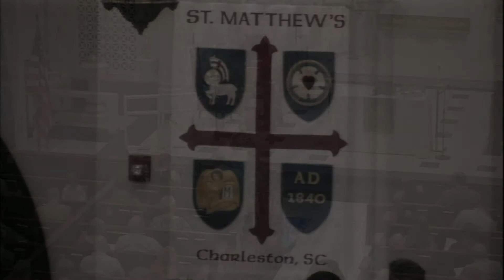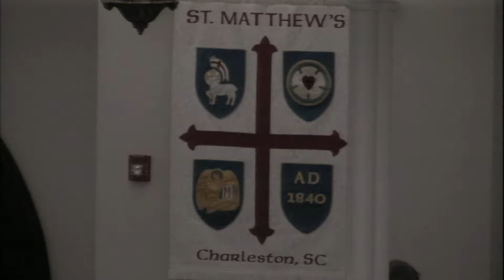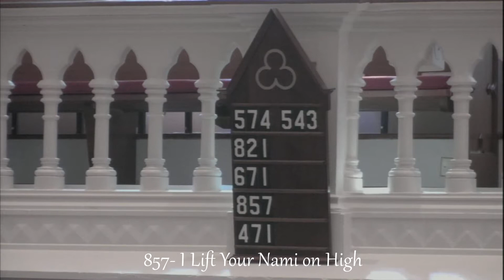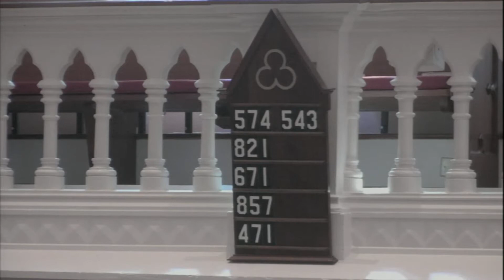September 9, 2018